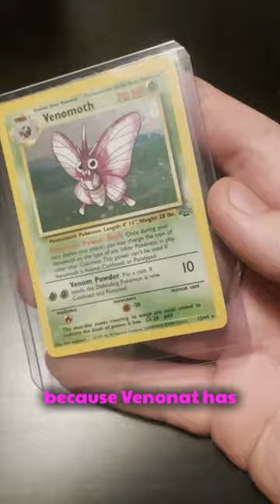Can This Pokemon Card Give Us Answers?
This pokemon evolution definitely seems like the wrong way around, have a look at this pokemon card and see what you think and let me know in the comments what the answers are